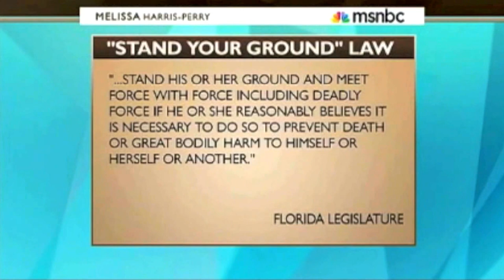Melissa Harris-Perry Gets Mad About Murder Of Trayvon Martin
Melissa didn't hold anything back when talking about the murder of Trayvon Martin.